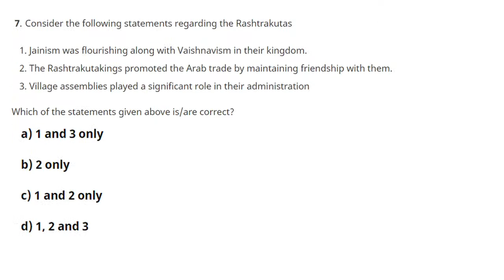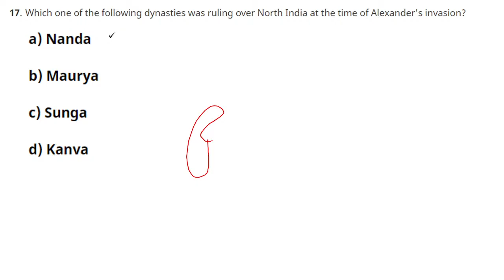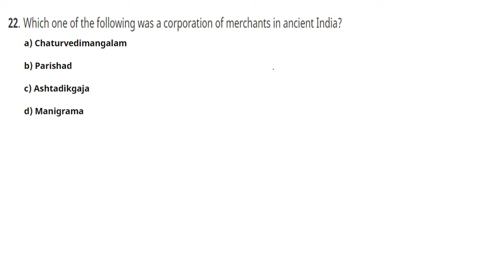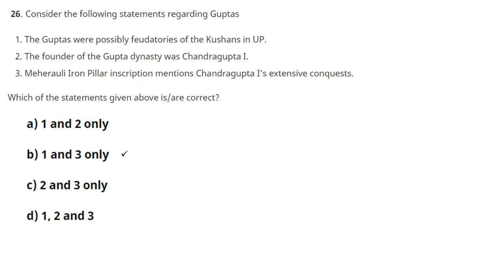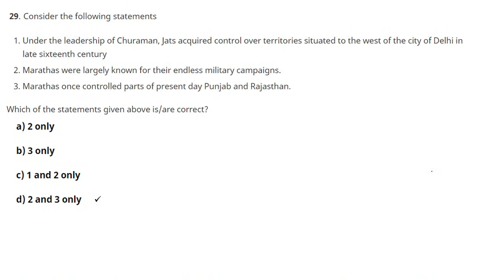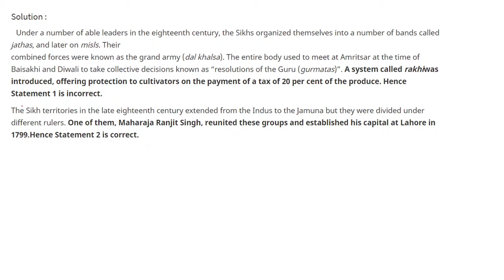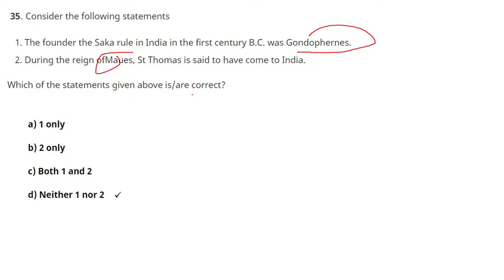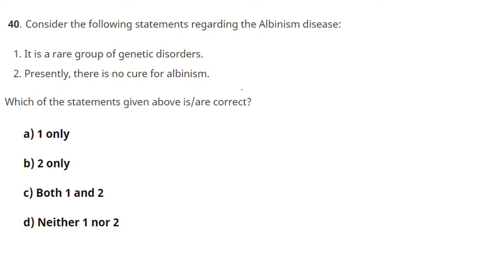UPSC PREVIOUS YEAR QUESTION(ANCIENT INDIA TEST-1 )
INSIGHTS-ANCIENT INDIA -TEST- 1